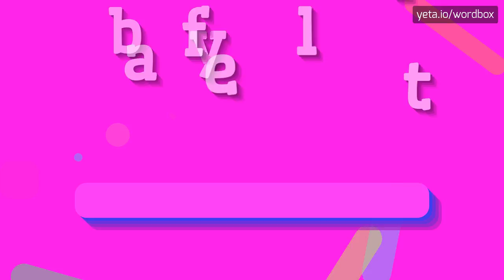BAYFLITE - HOW TO PRONOUNCE IT!?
Watch how to say and pronounce "bayflite"!